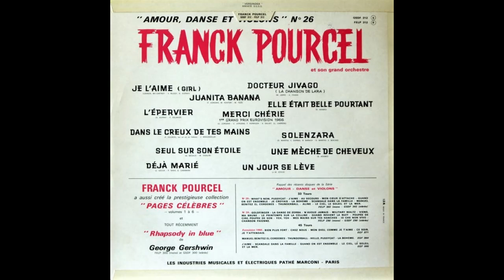Franck Pourcel - A.D.V. N°26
LP. La Voix de son Maître  GSDF  312

Les Industries Musicales et Electriques
Pathé Marconi, Paris.